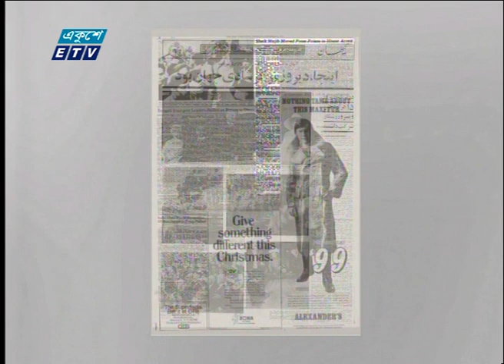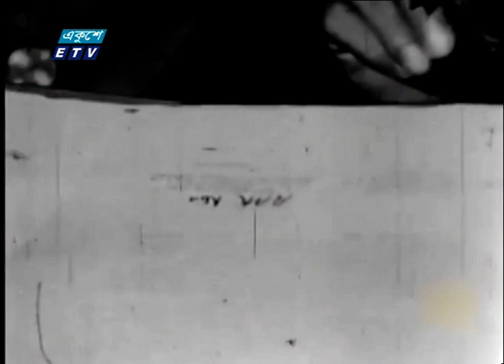বাঙালির প্রাণের নেতা শেখ মুজিবুর রহমান | ETV News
৫৫ বছরের জীবন। ১৩ বছরই থাকলেন কারাগারের অন্ধকারে। স্বাধীনতা সংগ্রামে এমন ত্যাগ বাঙালির অবিসংবাদিত নেতা ছাড়া পৃথিবীতে আর কারও নেই। জীবনের বাঁকে বাঁকে যিনি সহ্য করেছেন নিঃসীম অত্যাচার আর নির্যাতন। তবু হাল ছাড়েননি। একুশে স্পেশালে স্বাধীনতার মাস নিয়ে আদিত্য মামুনের দুই পর্বের প্রতিবেদনের আজ শেষ পর্র্ব।